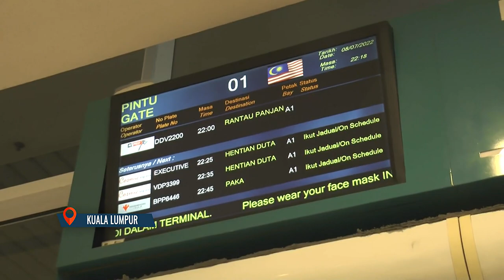JPJ Periksa 600 Pemandu, 323 Bas Ekspres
Lebih 600 pemandu bas ekspres diperiksa menerusi Op Hari Raya Aidiladha 2022 di Terminal Bersepadu Selatan (TBS) semalam dan hari ini.

Timbalan Pengarah Jabatan Pengangkutan Jalan (JPJ) Kuala Lumpur, Zulkifly Ismail berkata, pemeriksaan merangkumi ujian air kencing, status lesen memandu dan dari sudut teknikal bas ekspress sebelum berlepas.